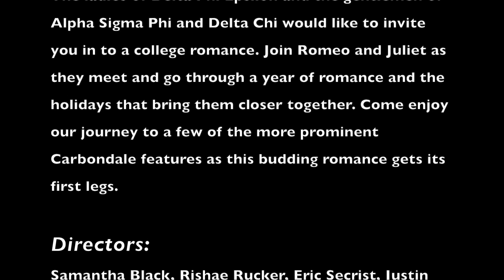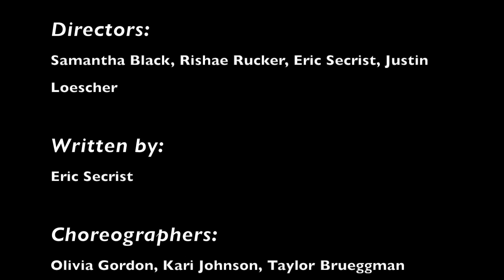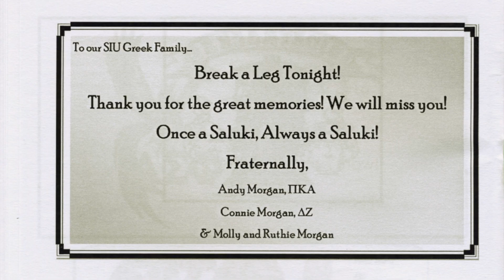2016-03-05 SIU 69th Annual Theta XI Variety Show - Delta Phi Epsilon, Alpha Sigma Phi and Delta Chi